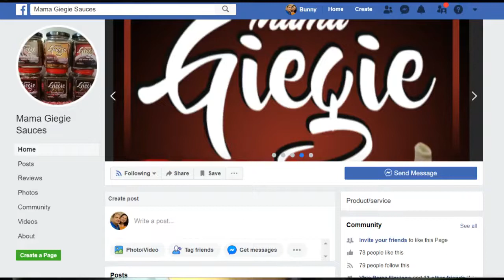BAKIT MANATILI MUNA SA LOOB NG BAHAY?// KIDS MAKINIG SA MAGULANG //!BUHAY OFW SA BAHRAIN